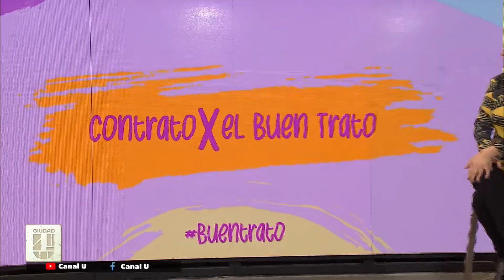Agenda por el buen trato hacia la vejez - Palabras Mayores - Cecilia Lorenzo en CiudadU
💖 Nos visita Ceci Lorenzo con su columna Palabras Mayores

🙌 Hablamos sobre la agenda 2022 por el buen trato hacia la vejez